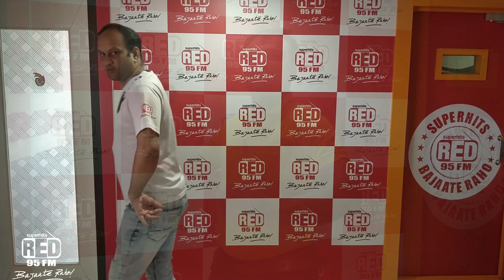RED FM SURAT 3RD BIRTHDAY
3 saal se Surat badal rahe hain entertainment ki
Superhits 95 , Red M bjate raho.